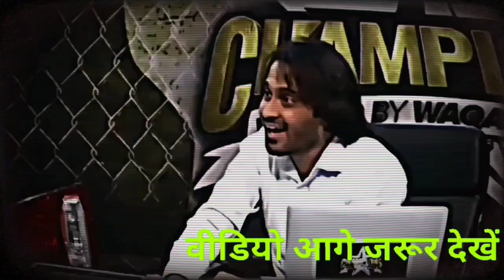😂Jagatguru Paramhans की ऐसी बेज्जती कहीं नहीं देखी होगी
Jagatguru Paramhans की ऐसी बेज्जती कभी नहीं हुवी होगी

दोस्तों अगर आपको हमारे कार्य अच्छे लगते हैं तो

jagadguru paramhans acharya on
shahrukh khan,jagadguru paramhans,jagadguru paramhans acharya on
bageshwar dham,jagadguru paramhans acharya,jagadguru paramhans acharya on
hindu dharm ka bacha bacha dj
song,hindu dharmam live
hindu dharm song